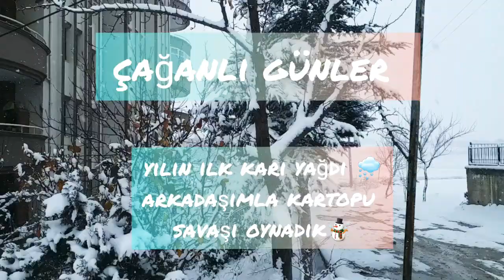ilk kar sivrihisar yılın ilk karı yağdı,kartopu savaşı yaptık çok eğlendik kısa ama mutlu bir vlog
sivrihisarda kış
kısa ama eğlenceli ve mutlu bir vlog , iyi seyirler